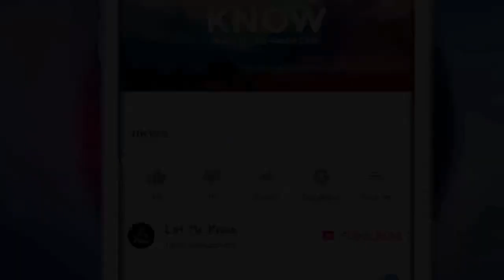When This Tiny Kitten Returned Home One Day, Her Mom Was Startled To See She Wasn’t Alone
When Yessica Rodriguez was getting ready for work one day, her husband made an unusual announcement regarding their cat. Confused, Rodriguez then went to see what her partner was talking about. And that’s when she realized that her pet had brought home a companion.